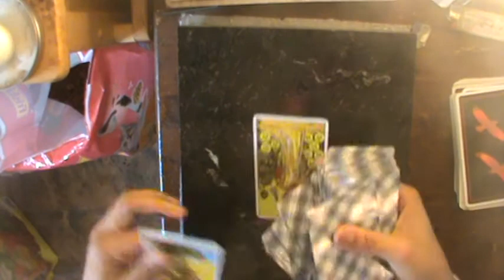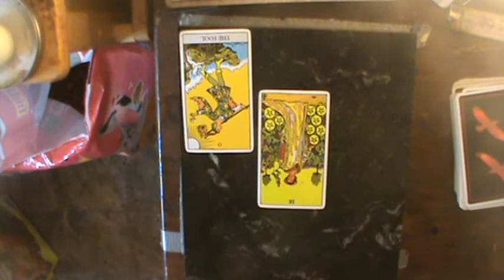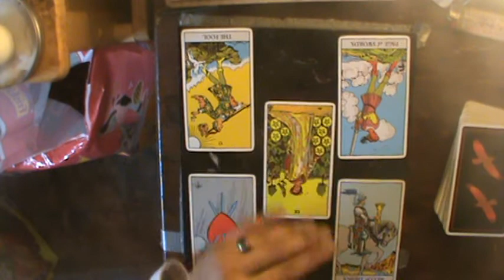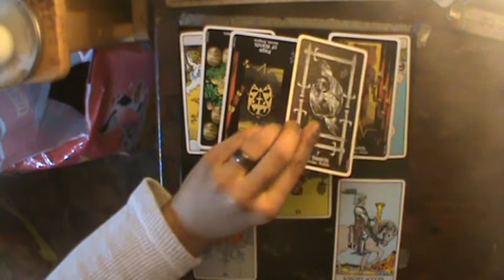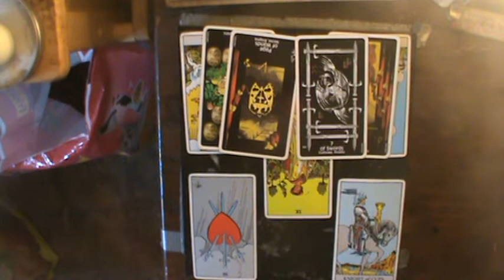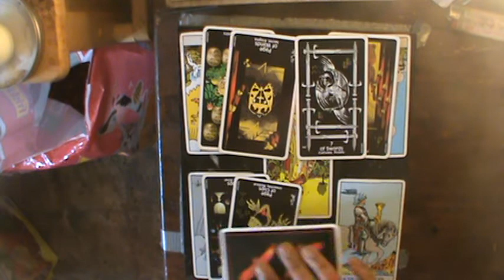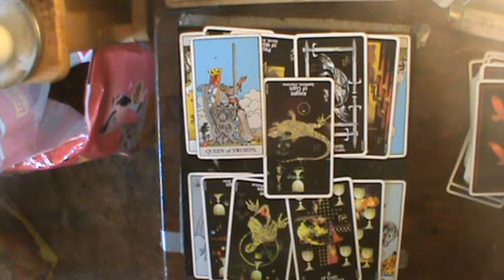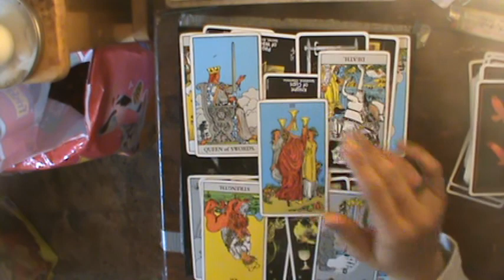Virgo New Year 2019 Reading